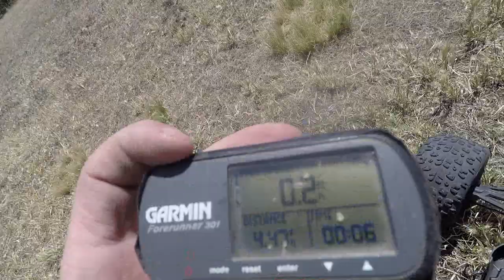Arrma Kraton 6s | off road speed run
got some work to do to try and get a full-speed pass out of this one not bad for a start